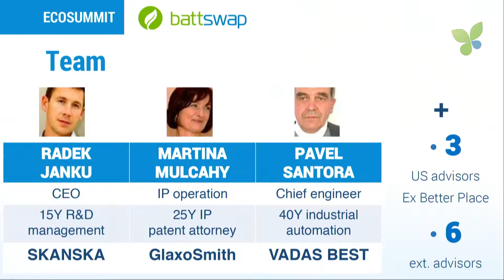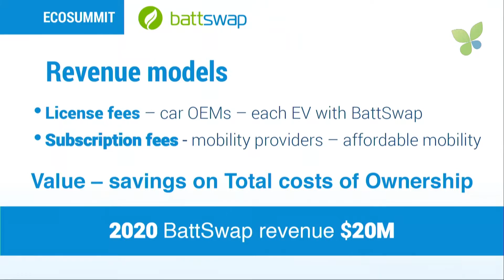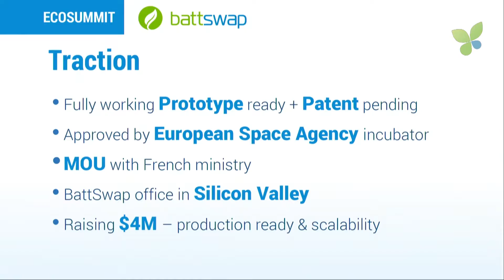ECO16 Amsterdam: Radek Janku BattSwap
Radek Janku pitches BattSwap at ECO16 Amsterdam. The Czech startup developed a battery swapping technology that is very cost efficient and fast. Now they are facing the challenge with making deals with the big car manufacturers but it looks like opening doors for meetings is easy. BattSwap is currently fundraising €4M to reach production readiness and scalability.